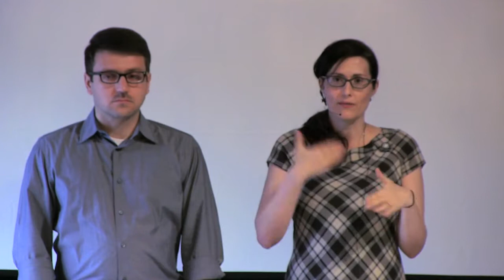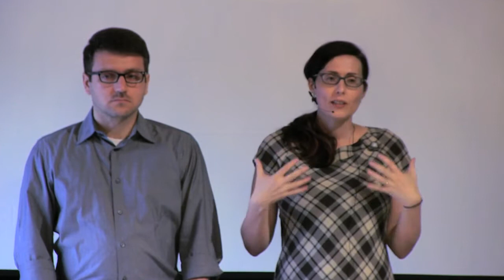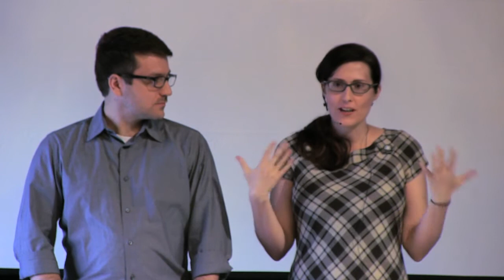Annie & Dan Shannon at the 2013 Atlanta Veg Fest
Annie and Dan Shannon live in Brooklyn. Annie has worked at the animal advocacy organization In Defense of Animals and as the fashion industry liaison for the Humane Society of the United States. She does most of the cooking. Dan was previously the Director of Youth Outreach & Campaigns for PETA and is now a senior strategist for the social movement strategy consulting company Purpose. He does the dishes. Their debut cookbook, Betty Goes Vegan, was released in February 2013. Charmed by Betty Crocker, who has been an icon in American cooking for nearly half a century and still represents a certain style of the modern super-woman who can do it all, the Shannons were compelled to take on a cooking challenge. They set out to prove that any recipe could be recreated to satisfy vegans, vegetarians, and carnivores alike.